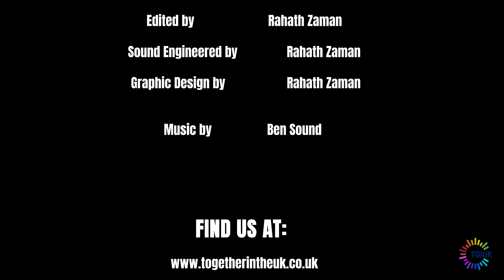Who do you want to recognise in Black History Month?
TogetherintheUK is a place where people who have come to the UK to live and work can share their remarkable stories about their journeys upon arriving here.

OR

This video was filmed by Prosper Moyo.